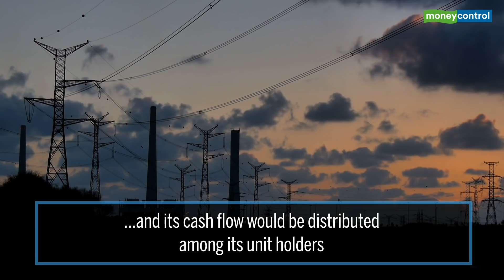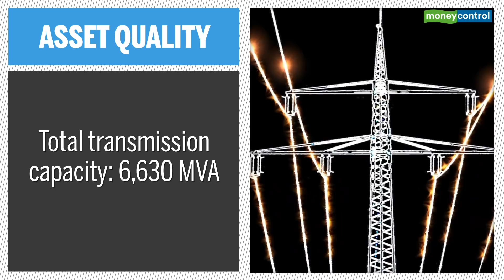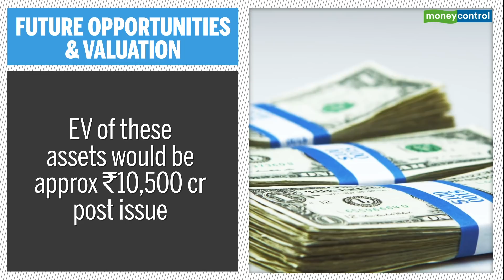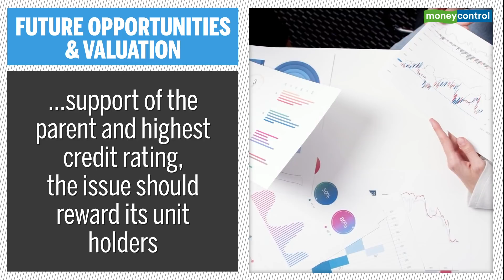PowerGrid InvIT IPO Is Offering A Good, Secured And Higher Yield | Ideas For Profit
Attractive yield, quality assets, stable cash flows, and a buzzing project pipeline. Power Grid InvIT checks all these boxes.